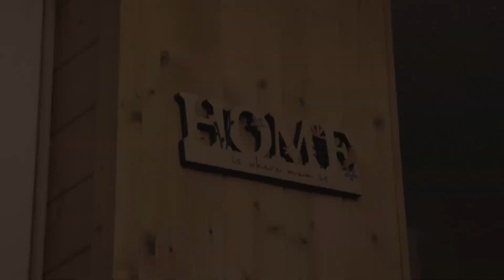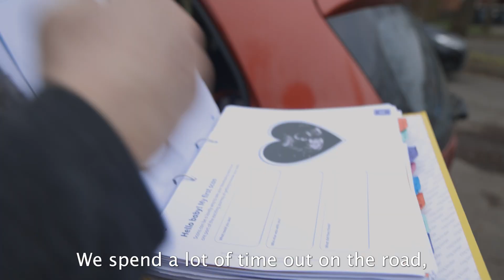Family Nurse Partnerships - Laura's Story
Hear from Laura how when she became pregnant at 19 she was referred to the Family Nurse Partnership service at Southern Health NHS Foundation Trust to offer her support during her pregnancy, birth and the first few years with her daughter Ayida.